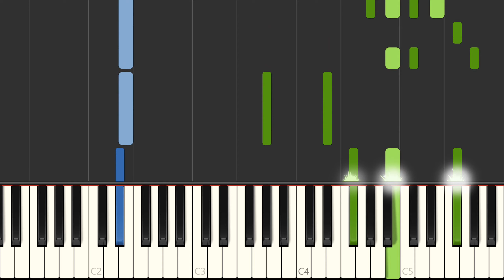Bob Seger - We've Got Tonight sheet music for piano + voice & chords | Free Sheet Music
Learn to play We've Got Tonight on the piano - sheet music preview (1 page).